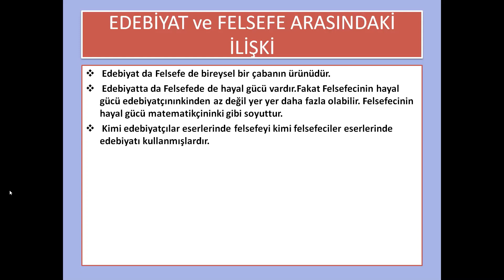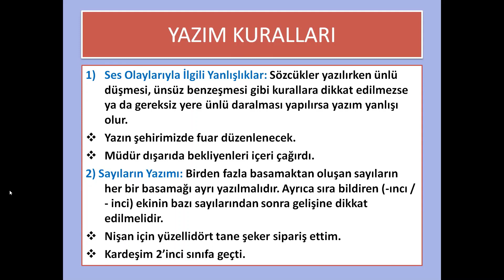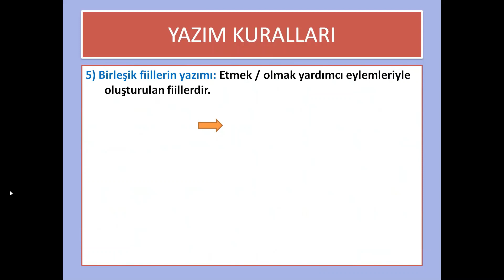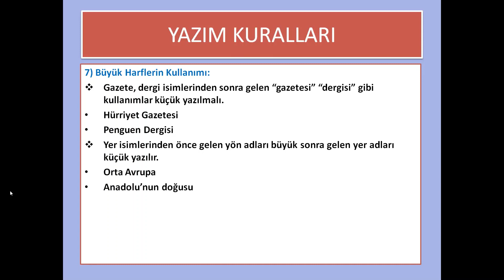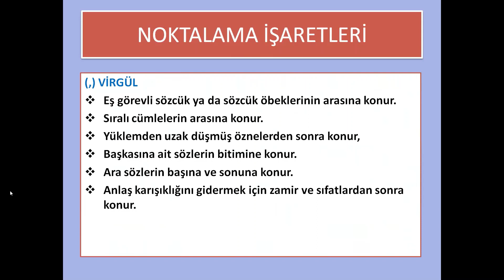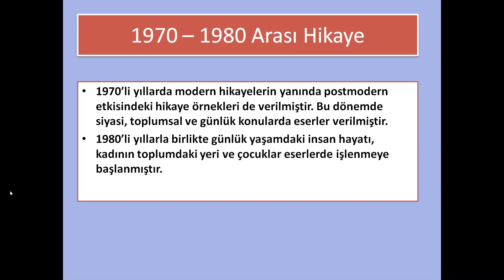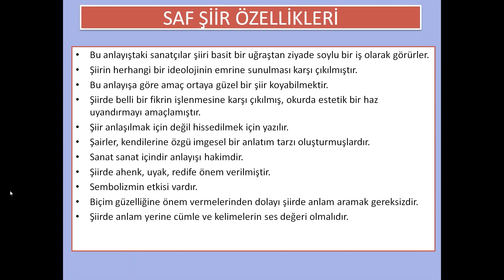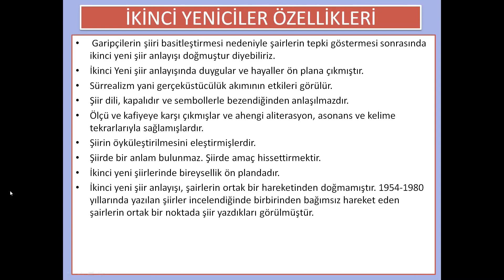12. Sınıf Türk Dili ve Edebiyatı 1. Dönem 2. Yazılı Hazırlık (Konu Anlatımı)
Edebiyat,
Edebiyat Yazılı,
Edebiyat Yazılı Hazırlık,
Edebiyat 2. Yazılı,
Edebiyat 1. Dönem 2. Yazılı,
12. Sınıf Edebiyat,
12. Sınıf Edebiyat Yazılı,
12. Sınıf Edebiyat Yazılı Hazırlık,
12. Sınıf Edebiyat 1. Dönem 2. Yazılı,
12. Sınıf Edebiyat 1. Dönem 2. Yazılı Hazırlık,
12. Sınıf Edebiyat 1. Dönem 2. Yazılı Çalışması,
Türk Dili ve Edebiyatı Yazılı,
Türk Dili ve Edebiyatı 2. Yazılı,
12. Sınıf Türk Dili ve Edebiyatı Yazılı,